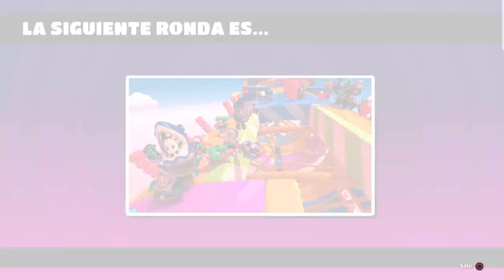Fall Guys: Ultimate Knockout - Campeón 256